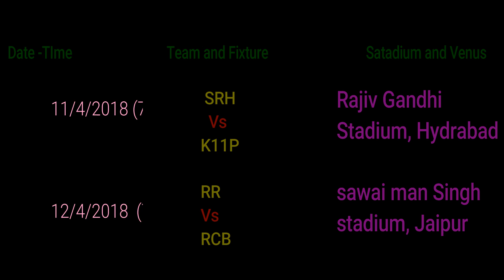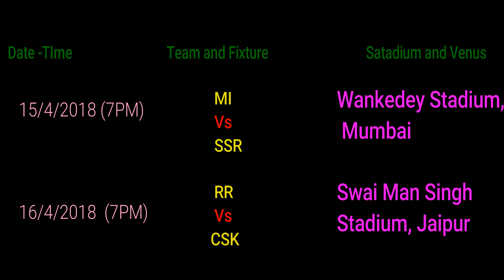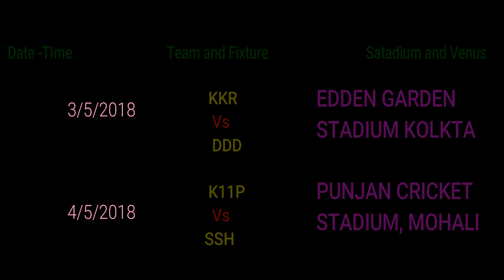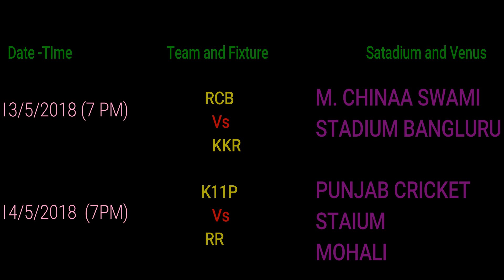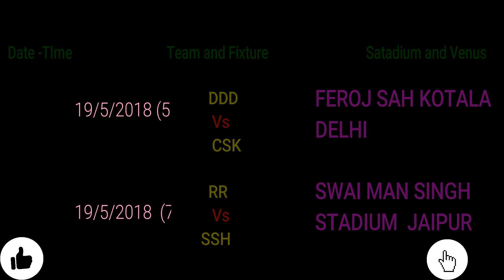Full Schedule Of VIVO IPL 2018 || latest schedule of all IPL 2018 cricket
Hello dosto, in this video you will find the latest update of IPL 2018 match schedule which is starting from the 7 April 2018. IPL 2018 has 8 Team. IPL 2018 will be end 27 May with final match.

Your solved Quires:

Vivo IPL 2018 latest update
Vivo IPL 2018 lates match schedule
Vivo IPL all match schedule
Vivo IPL 2018 all match list.

here is my equipment which  I use to make this video and recording.
if you want to see and buy check it

my mike for the voice
check it out

using the phone